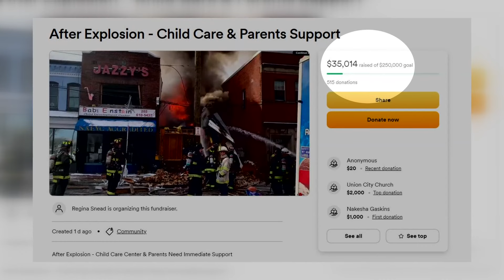New video of explosion inside 'Baby Einstein' released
We're back with video of an explosion that has destroyed local businesses -- and left others still without gas in Southeast DC.